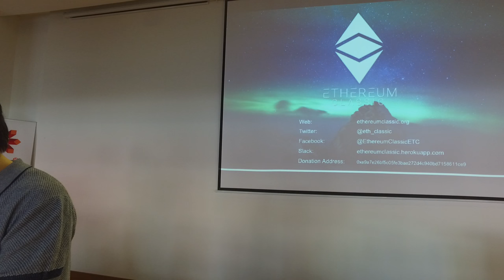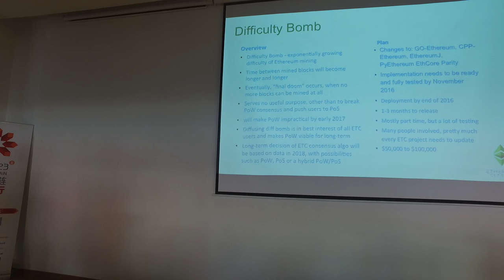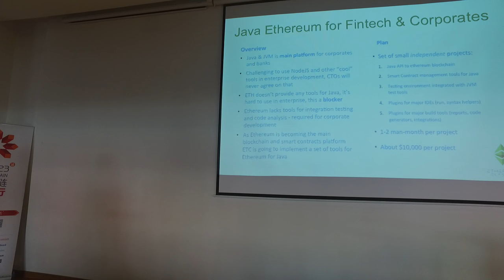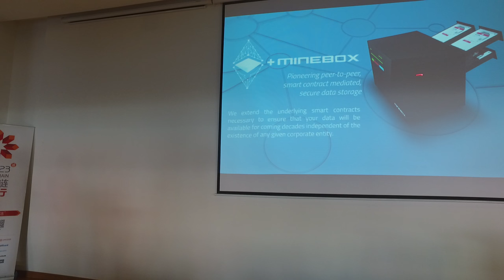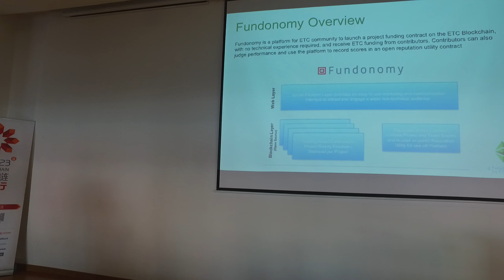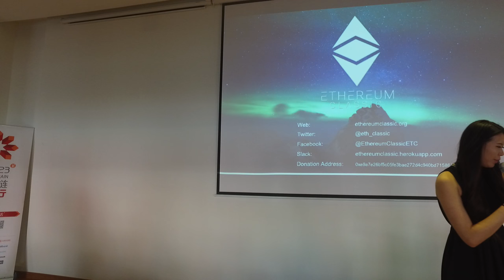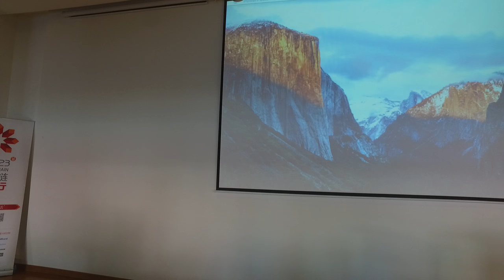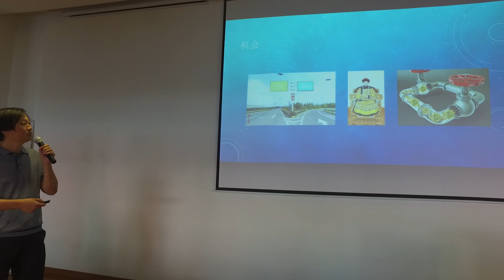End Avatar at ETC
Avatar talks about ethereum classic